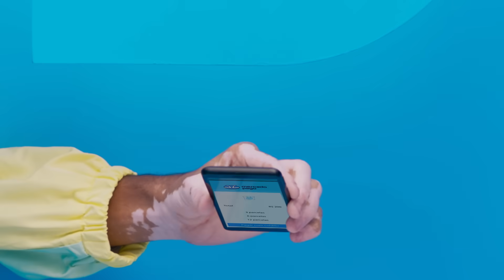Mercado Pago | Crédito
Com Mercado pago é assim: você tem crédito rápido e fácil que chega na hora que você precisa. Escolha Mercado Pago. Agora vai.